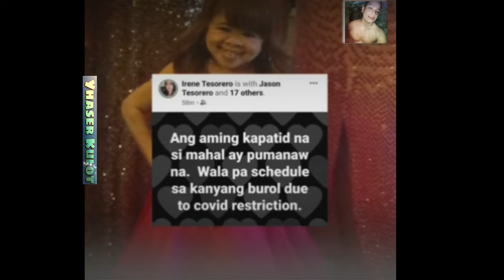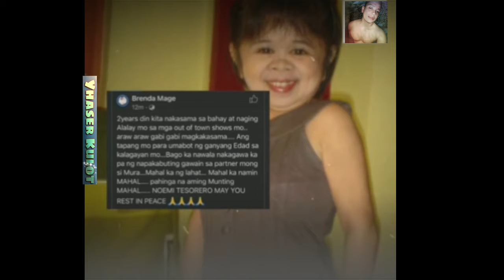MAHAL PUMANAW NA ?